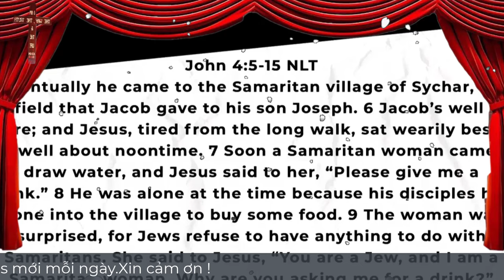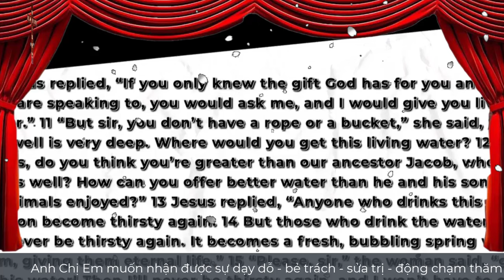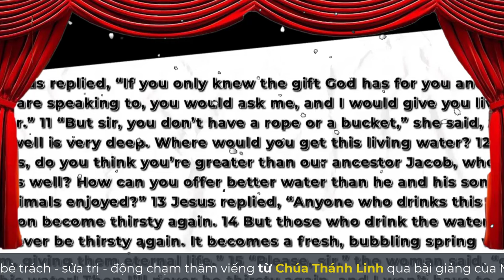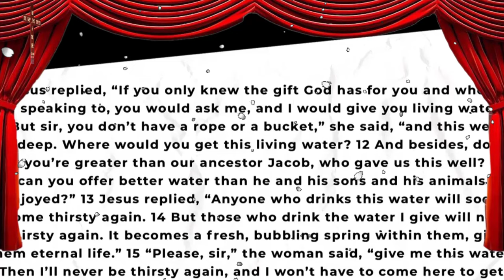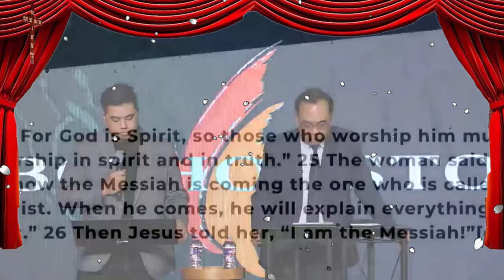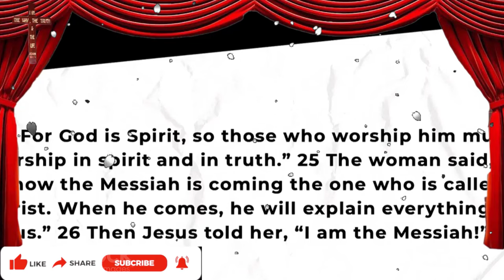Mục Sư Samuen Huỳnh | Nước Sống | Mục Sư Huỳnh Quốc Khánh